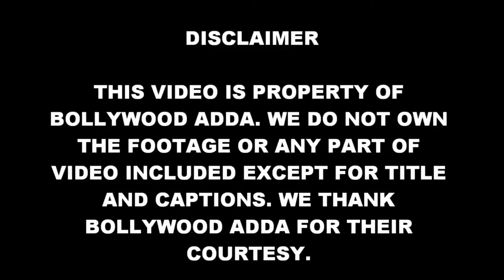SYED RAZAK SHA SULTANI KA INTERVIEW MEDIA SE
S.A. Razak Sha Sultani (saheb) - SS PRODUCTIONS, KARNATAKA KALANIKETAN(Western India Film Producers' Association- Registered at Mumbai & Bengaluru) ke Banner taley Ban'ne waala Qawwali Album, MADINE KI SHEHER MEIN.
Writer, Producer, Director - S.A. RAZAK SHA SULTANI.